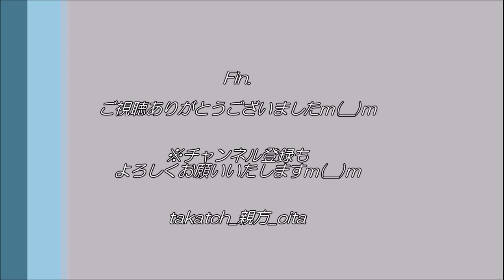【祭り 神楽👹】宮処野神楽(久住町)「武者」で勇壮に｜2020竹田耕す里の神楽研修舞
竹田市内の神楽座が一堂に会す年に一度の神楽の饗宴☆
今回は、石見神楽久城社中(島根県益田市)をゲストに、12座13演目奉納！
私が拝見した各演目のダイジェスト動画をお届けいたします♪
(※宮砥神楽、吉田神楽、橘木神楽のみなさまの奉納はあいにく拝見できず…申し訳ございませんm(__)ｍ)

〇「宮処野神社付属楽員（みやこのー）」
明治初期、朝地町深山神社から神楽が伝承され発足。
以前は氏子の中でも限られた地区の人しか舞うことができなかった。
しかし、後継者不足により継承が危惧され、昭和52年、地域の有志により保存会を結成。
現在は、氏子の内外を問わず、神楽愛好者を受け入れている。
祭典等に加え、定期的に慰問活動を行うなど活動している。

◇「武者（むしゃ）」
「鹿児弓（かごゆみ）」とも。
岩戸開きで世が再び安泰になったことを祝うため、弓矢をもって喜び舞う演目。